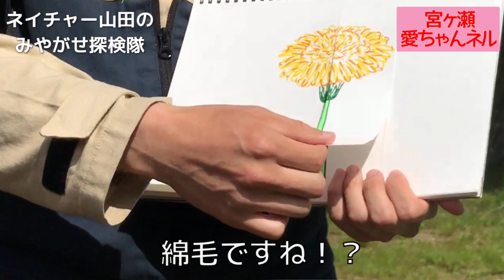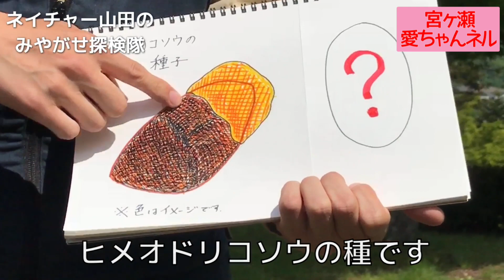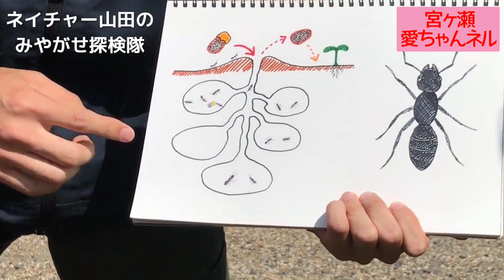春を告げる野草を探そう 続編＠宮ヶ瀬湖畔園地【ネイチャー山田のみやがせ探検隊第２回】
宮ヶ瀬愛ちゃんネルの人気コーナー。第２回は春を告げる野草を探しに宮ヶ瀬湖畔園地の及沢エリアを散歩します。野草を探して散歩していると何やら高級食材や動物の痕跡も発見・・・【４月撮影】